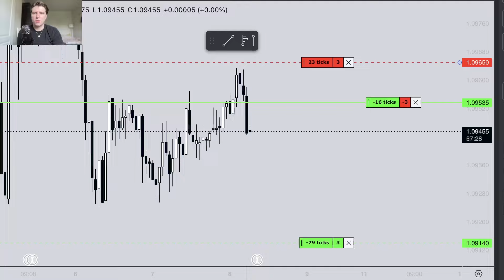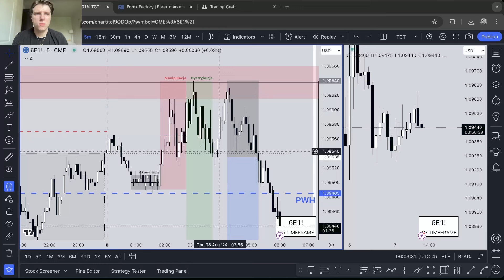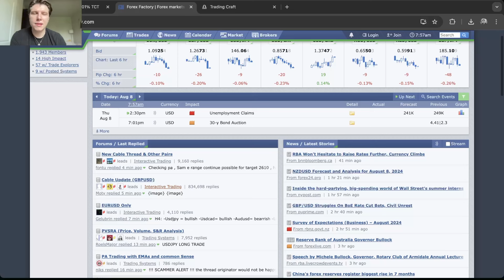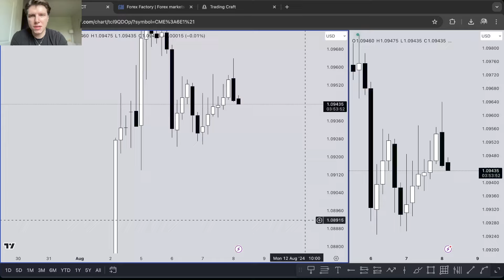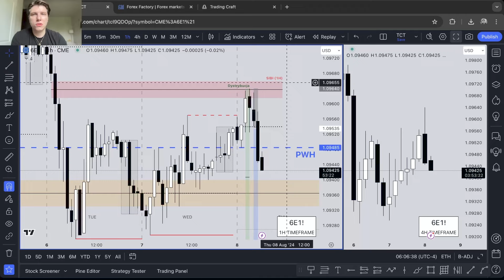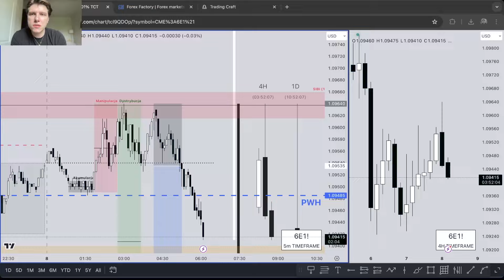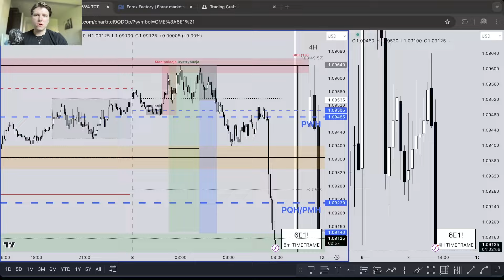+1200$ na 6E1! - Rozegranie LIVE (AMD)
Ostrzeżenie przed wysokim ryzykiem: CFD są złożonymi instrumentami i wiążą się z wysokim ryzykiem szybkiej utraty pieniędzy z powodu dźwigni finansowej. 69% rachunków inwestorów detalicznych traci pieniądze podczas handlu CFD z Tickmill Europe Ltd. Powinieneś się zastanowić, czy rozumiesz, jak działają CFD i czy możesz sobie pozwolić na podjęcie wysokiego ryzyka utraty pieniędzy. Należy zdawać sobie sprawę ze wszystkich ryzyk związanych z handlem na kontraktach na różnice kursowe (CFD) i w razie wątpliwości zasięgnąć porady niezależnego doradcy.